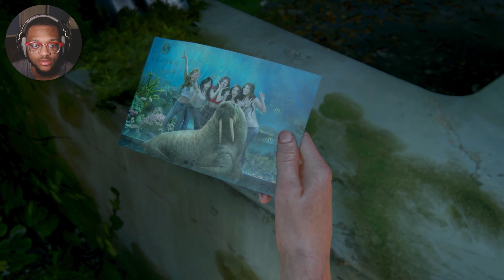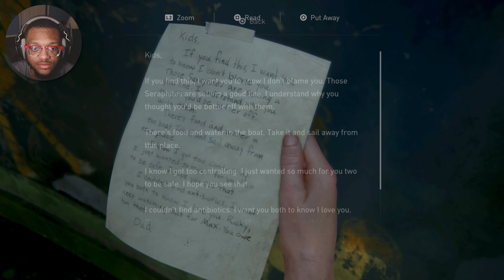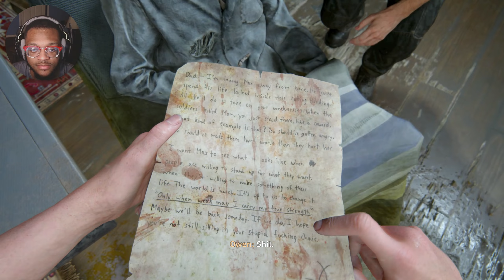THE LAST OF US 2 WALKTHROUGH GAMEPLAY - PART 14 - CAPTURED!